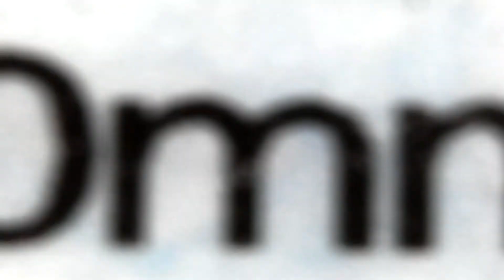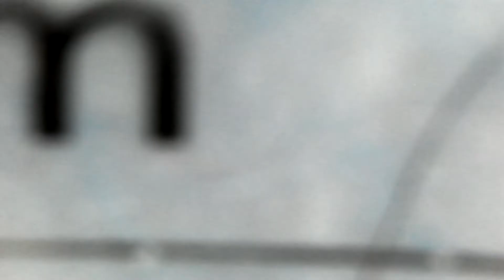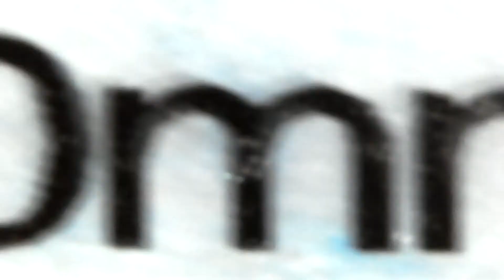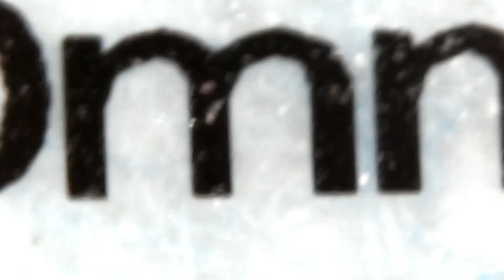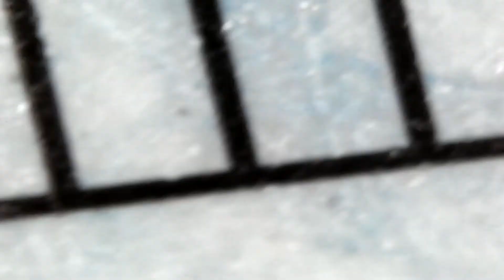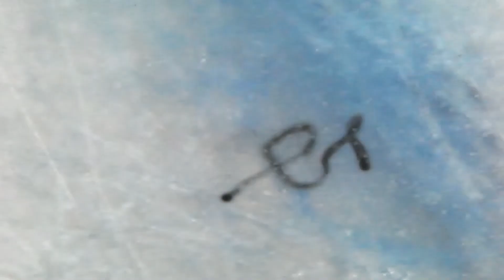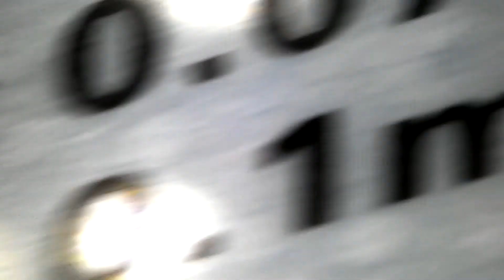Surgical Mask Magnified 1000X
Used Surgical Mask Magnified 1000X.